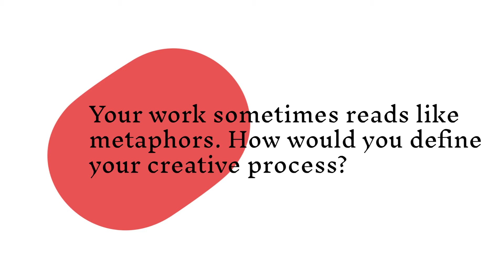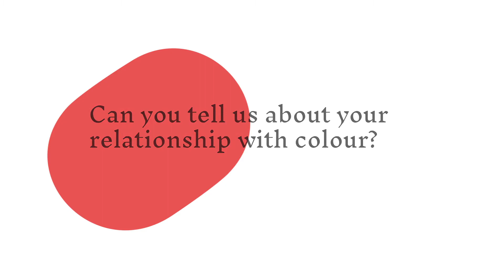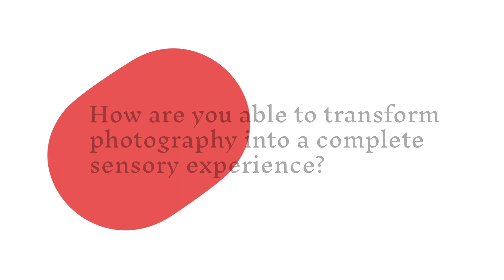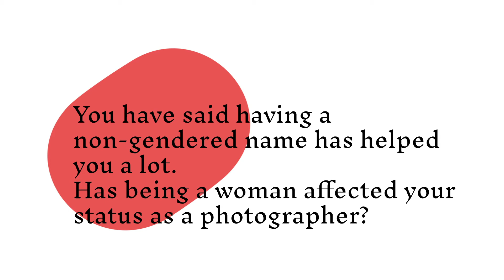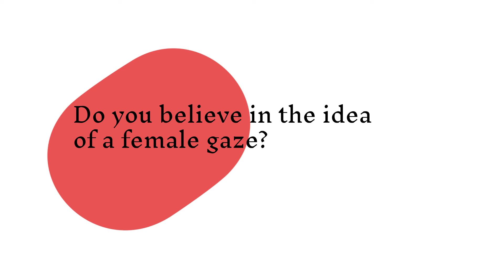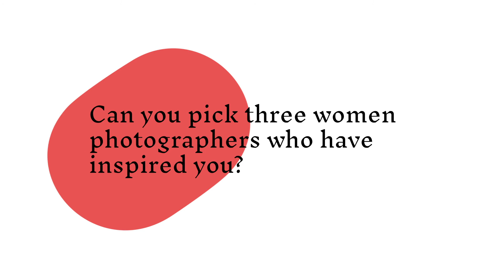Elles X Paris Photo : Cig Harvey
© Fisheye l'Agence